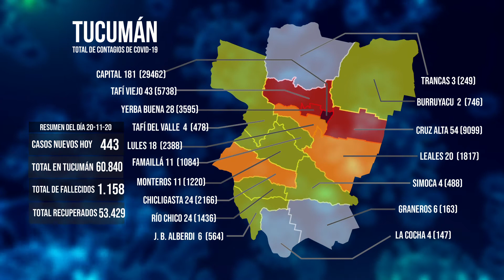Casos Oficiales de Coronavirus en Tucumán 20-11-2020